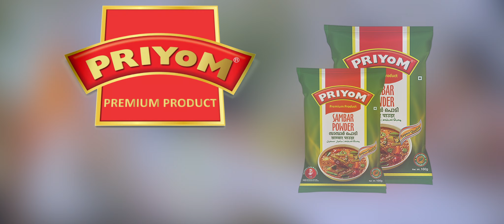Priyom Sambar | വീട്ടിലും പ്രിയം ! നാട്ടിലും പ്രിയം ! ദൈവത്തിന്റെ സ്വന്തം നാട് മുഴുവനും പ്രിയം !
Give a flavorful touch to your everyday Indian delicacies with PRIYOM masala. Our product when used adds extra delicacy and aroma, making your dish more flavorful.